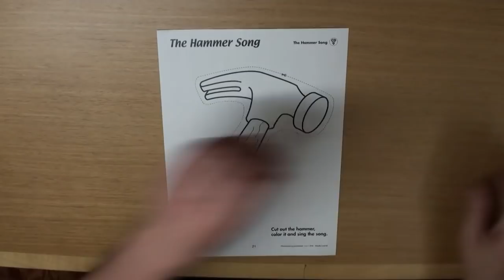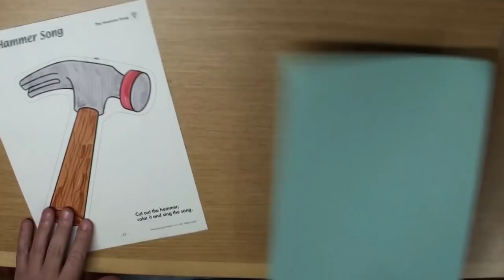Hammer Craft for Kids | Maple Leaf Learning Playhouse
Let's make a paper hammer craft for kids and then sing the "Hammer Song"!  Download this fun and simple printable paper craft

The Hammer Song Lyrics:

I can play with one hammer, one hammer, one hammer.
I can play with one hammer.
Wow, that’s great!

I can play with two hammers, two hammers, two hammers.
I can play with two hammers.
Wow, that’s great!

I can play with three hammers, three hammers, three hammers.
I can play with three hammers.
Wow, that’s great!

I can play with four hammers, four hammers, four hammers.
I can play with four hammers.
Wow, that’s great!

I can play with five hammers, five hammers, five hammers.
I can play with five hammers.
Wow, that’s great!

Everybody go to sleep, go to sleep, go to sleep.
Everybody go to sleep.

Everybody wake up , wake up, wake up.
Everybody wake up.